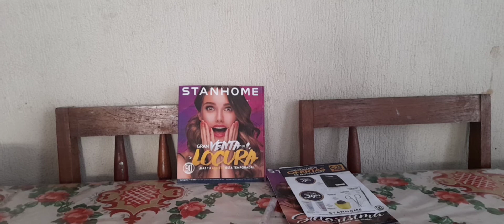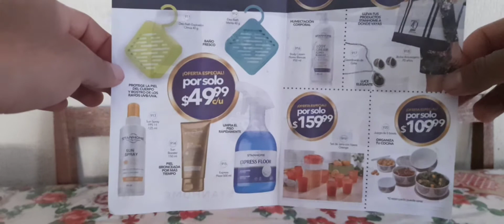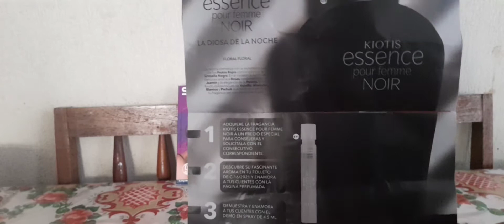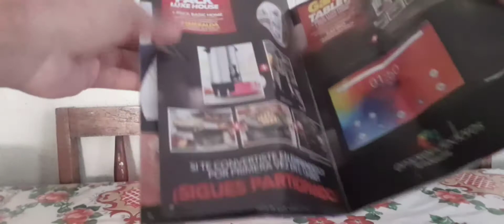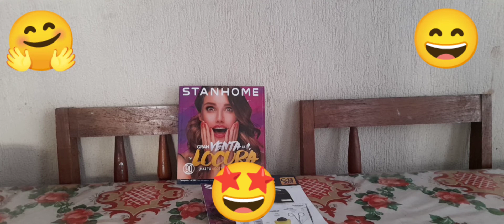Flyers y stelarisima campaña 14 stanhome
Les comparto la folleteria de esta campaña